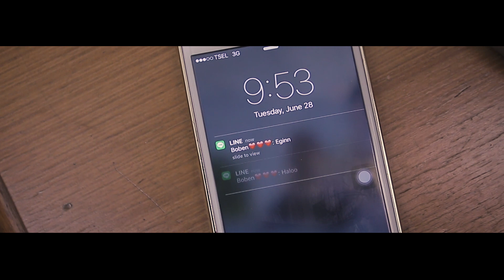BHINNEKA - A short film by Visuma Production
VISUMA PRODUCTION PRESENT

A short film written by Jazebel, about accepting difference in a relationshop. Minal Aidin Wal Faidzin!

Cast: Boben K. W. W. (@boben_kristian) & Regina Phoenix (@reginaaphoenix)
Director & Script writer: Jazebel (@jazyjazebel)
D.O.P. & Camera 1: Christian Nathael (@cnathael)
Editor & Camera 2: Suryadi (@sirambutgede)
Mic operator: Levina M. M. (@levina022)